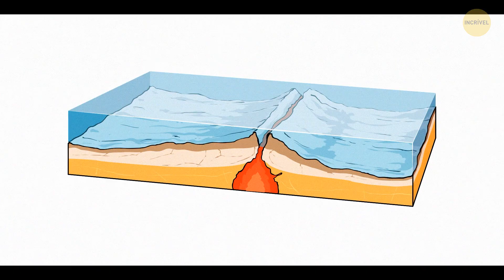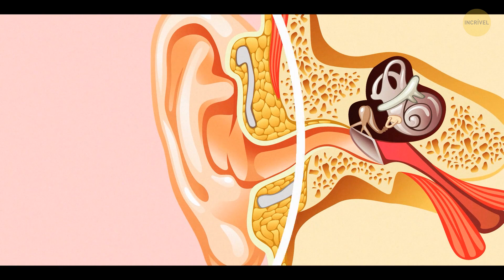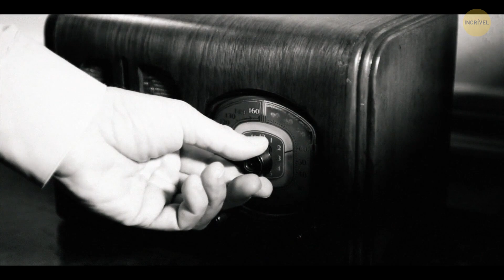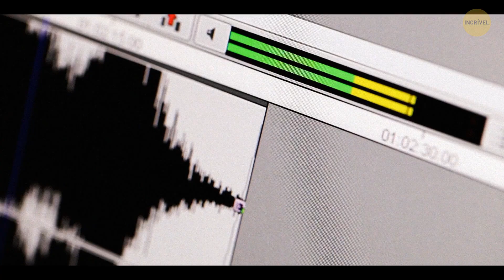Um Misterioso Lugar Onde 2% das Pessoas Escutam Um Zumbido Estranho